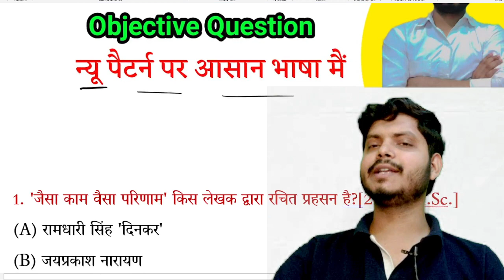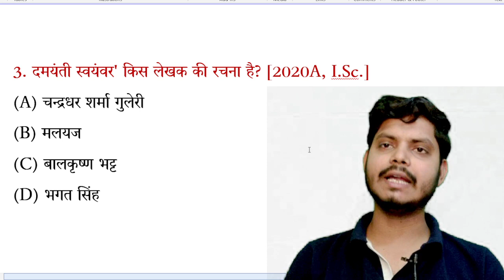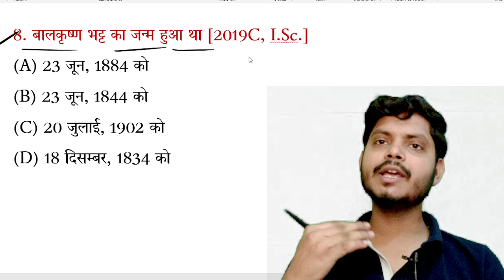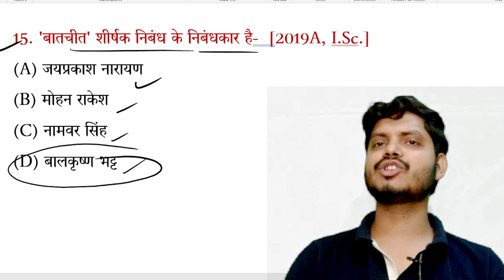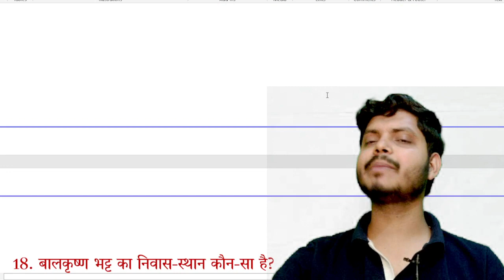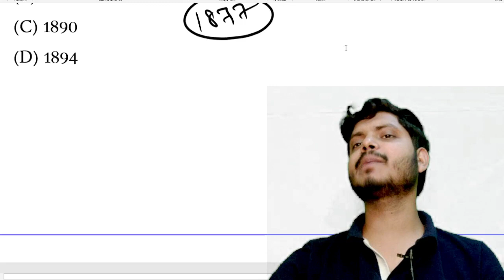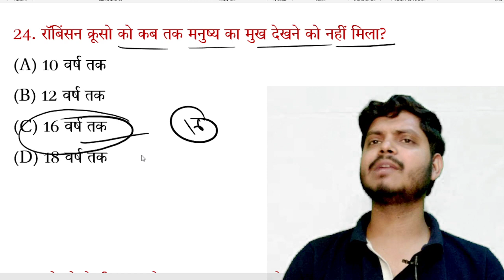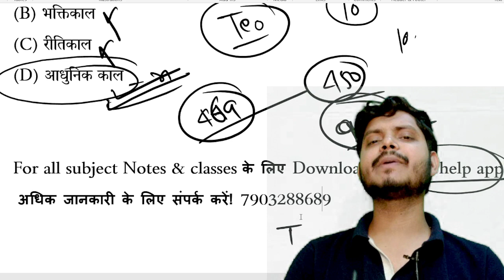बात चीत पाठ का ऑब्जेक्टिव प्रश्न Bseb Hindi Chapter-1 baatchit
बातचीत पाठ का सारांश | Batchit Paath Ka Saransh | Bihar Board Hindi Book Class 12 Chapter 1

or Test, PDF and Any Notice join Telegram : (Name - BBP HELP)